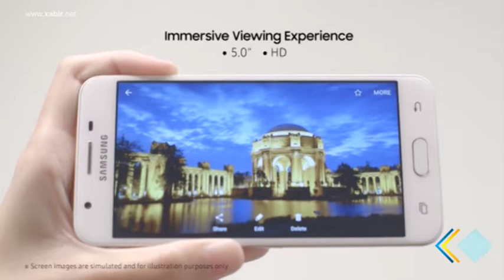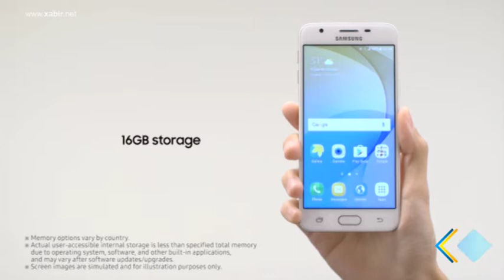Hi TECH - Reviwe Samsung Galaxy J5 Prime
سامسونگ J5 پرێم